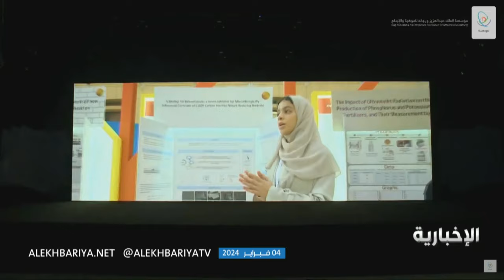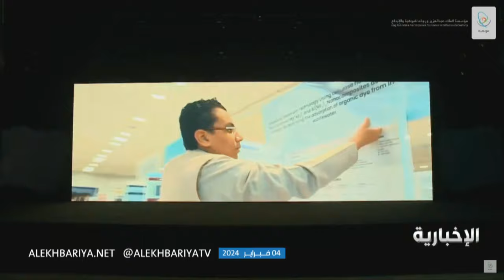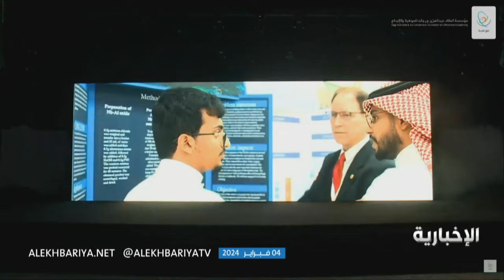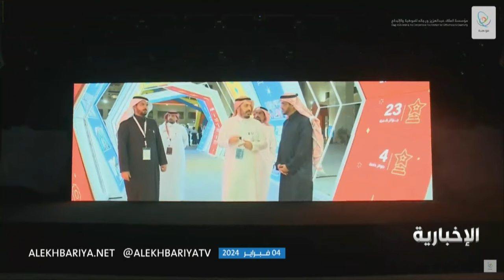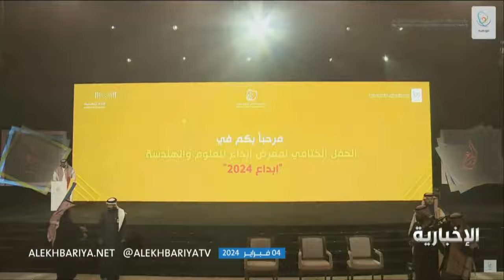أمير الرياض يرعى حفل تكريم الطلبة الفائزين بجوائز "إبداع 2024"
رعى أمير منطقة الرياض الأمير فيصل بن بندر بن عبدالعزيز اليوم، بجامعة الملك سعود في الرياض، حفل ختام منافسات الأولمبياد الوطني للإبداع العلمي "إبداع 2024 معرض إبداع للعلوم والهندسة"، الذي نظمته مؤسسة الملك عبدالعزيز ورجاله للموهبة والإبداع "موهبة"، بشراكة استراتيجية مع وزارة التعليم.
ورفع أمير منطقة الرياض التهنئة لخادم الحرمين الشريفين، وولي العهد رئيس مجلس الوزراء، على ما حققه أبناء الوطن من إنجازات وإبداعات علمية دولية، مثمناً ما تقدمه القيادة من دعم ومساندة للتعليم والطلاب والطالبات في سبيل الارتقاء بالمستوى العلمي للمملكة.

وقال أمير الرياض: "كلنا ثقة في هؤلاء النشء الذين رفعوا اسم المملكة وحققوا للوطن الكثير من الإنجازات والجوائز العالمية، حيث حصلوا على هذا التقدير من بلدهم، وغداً سينافسون دول العالم لتحقيق المراكز العليا، متمنياً لهم التوفيق والنجاح وتحقيق المراكز العالمية التي تجسد مكانة المملكة العلمية.
عقب ذلك تشرف رعاة المعرض بالتكريم من قبل أمير الرياض، ثم إعلان أسماء الفائزين بالمراكز الـ 6 الأولى في كل فرع، حيث حصد المركز الأول الياس ماهر عبدالقادر خان، فيما حصل على المركز الثاني عبير علي بن ناصر اليوسف، ولطيفة هشام عبدالرحمن الغنام، بينما حصل على المركز الثالث كل من ليلى حسام مأمون زواوي، وأريج عبدالله محمد القرني، وشهد مساعد سليمان المطلق، ومحمد إبراهيم عبدالعزيز الشهيل، ويارا محمد سليمان البكري، ونواف محمد سليمان العقل.

وحصل على الرابع كل من حماد أحمد حماد الدوسري، وليان بندر سالم المالكي، السديم سليمان عبدالله العضيبي، وسليمان عبدالرحمن بن مقبل المسند، وأسماء حمد عبدالله القصير، وحمد محمد حمد الحسيني، وجمال محمد سليمان اللقماني، وميرزا فؤاد أحمد آل كرم، وناصر أحمد ناصر الصويان، وتركي مهنا بن عبدالله الدلامي.
وحصل على المركز الخامس كل من تهاني عادل فضل أحمد، هدوى إبراهيم سلمى الرحيلي، حسن عبدالجليل عبدالله الخلفية، لانا حمزة خليفة المزروعي، يارا يوسف بن عبدالله القاضي، عبدالعزيز سعد مرزوق السحيمي الحربي، حسن محمد عبدالله الرميح، جنى محمد عبدالمنعم السنان، خالد عبدالعزيز بن محمد آل مزاحم الكعبي، تمارا عثمان أسامة راضي، مريم عبدالعزيز بن خالد المحيش، فاطمة أحمد بن محمد آل عبدالله.

كما حصل على المركز السادس كل من فاطمة ناجي بن عبدالمجيد الشخص، ورغد أسامة بن عبدالله الغانم، وخالد هشام بن عبدالله الحصين، ووليد ممدوح سعود القثامي، وصالح عبدالعزيز بن صالح ال قاسم العنقري، وفيصل بدر محمد حسن حلواني، وفيصل عبدالإله محمد السياري، وأديب سالم بن علي ال مغلف الشهري، ليان أحمد مبارك القرافي، ولميس عبدالمحسن بن عبدالرحمن القاضي، ورتاج عثمان محمد سعيد رحمة الله، وسما بدر محمد الجهني، ولانا خالد محمد الفهيد، ولينا سطام بن معلاء اليابسي المطيري.

وأوضحت الأمين العام لمؤسسة "موهبة" الدكتورة آمال الهزاع، أن الوطن شهد على مدار عام كامل منافسة كبيرة بين طلبته الذين بلغ عددهم 210 آلاف طالب وطالبة، تم تسجيلهم في إبداع 2024، وعملت لجان لتحكيم على اختيار وترشيح المشاريع في مراحل متتالية، مرّت بمعارض المناطق، ثم ترشيح 390 مشروعاً، قدمت في 3 معارض في جدة والرياض والشرقية، وتم اختيار 180مشروعاً منها، تتنافس اليوم على الفوز في الأولمبياد الوطني للإبداع العلمي، والمشاركة في مسابقة "آيسف 2024"، منوهة بأن جميع المشاريع المتنافسة الـ 180 تعد فائزة، حيث مرّت بمراحل تحكيمية مهمة، ووصلت إلى هذه المرحلة، وبذل الطلبة فيها جهودًا بحثية كبيرة في مراكز بحثية كبرى.
وأفادت بأنه تم اليوم ترشيح 45 مشروعاً للجوائز الكبرى لتمثيل الوطن في أكبر تنافس علمي على مستوى العالم، مسابقة "آيسف 2024".